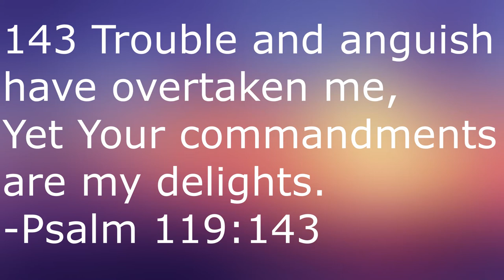Pan's Labyrinth (2006)- Martin Movie Reviews| Guillermo del Toro's Dark, Mature Fantasy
Continuing on in my series of Guillermo del Toro reviews with my review of the 2006 fantasy/horror film Pan's Labyrinth.

Produced by
Guillermo del Toro
Bertha Navarro
Alfonso Cuarón
Frida Torresblanco
Álvaro Augustin

Starring
Sergi López
Maribel Verdú
Ivana Baquero
Doug Jones
Ariadna Gil
Álex Angulo

Narrated by
Pablo Adán

Cinematography
Guillermo Navarro

Edited by
Bernat Vilaplana

Javier Navarrete

Production
companies
Telecinco Cinema
Estudios Picasso
Tequila Gang
Esperanto Filmoj
Sententia Entertainment

Release date
27 May 2006 (Cannes)
11 October 2006 (Spain)
20 October 2006 (Mexico)

Running time
119 minutes

Countries
Spain
Mexico

Language
Spanish